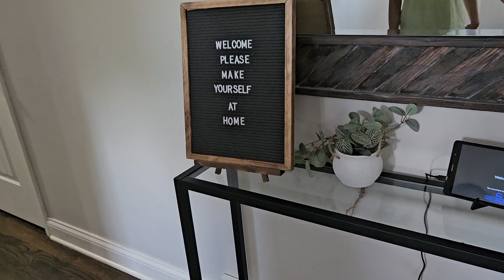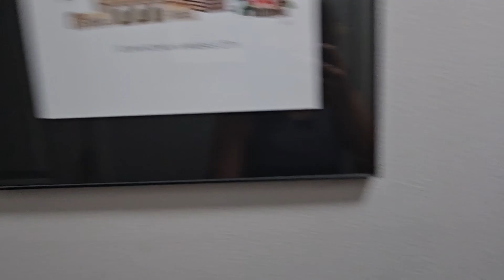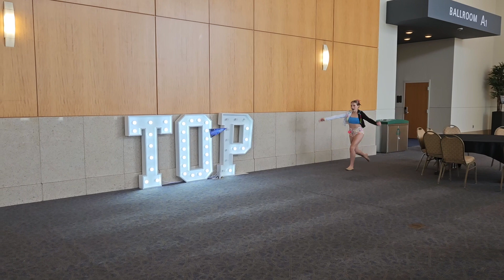TOP Dance Nationals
We had another great dance season!